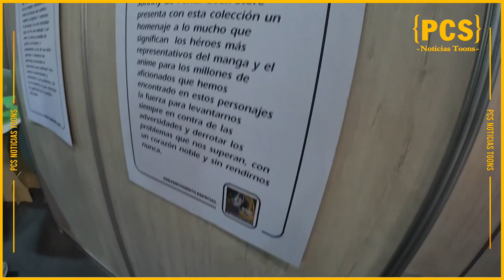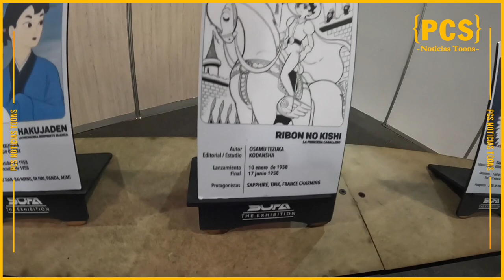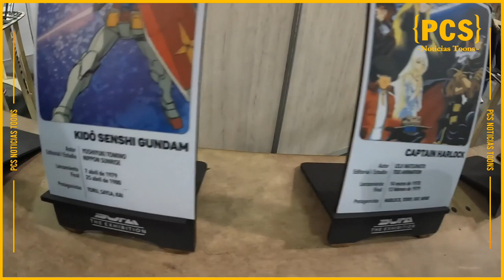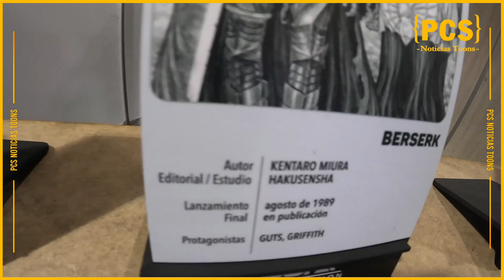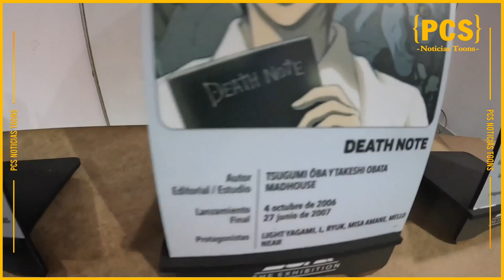PCS Noticias Toons Segundo dia de sofa2022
▶︎ Indice De Noticias
0:00 Introducción
0:22 intro
25:30 Redes sociales